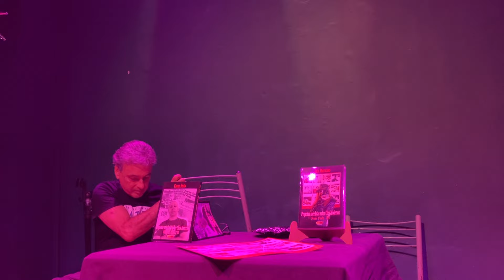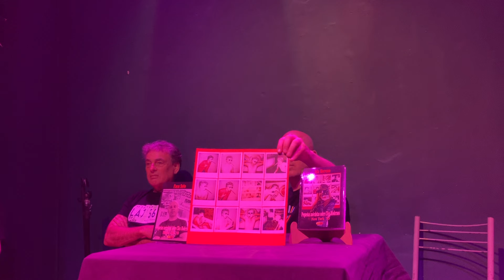Pequeñas anécdotas sobre Charly García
Presentación del libro “Pequeñas anécdotas sobre Clics modernos” Ada Moreno y Facu Soto con el periodista Osvaldo Marzullo. Centro Cultural Batacazo. 20 de octubre 2024 con la participación del mítico colaborador de García: monitor.